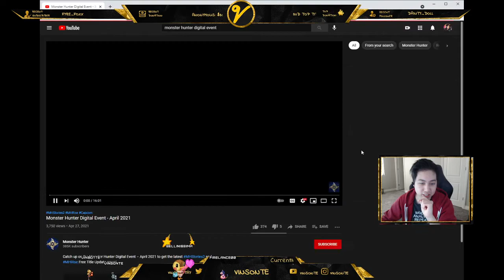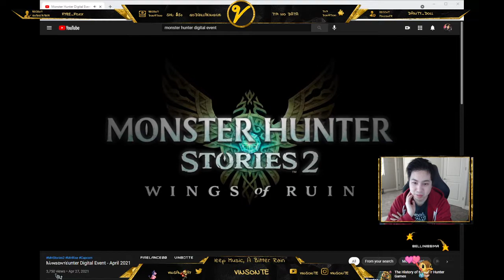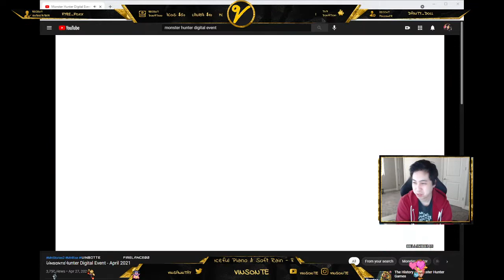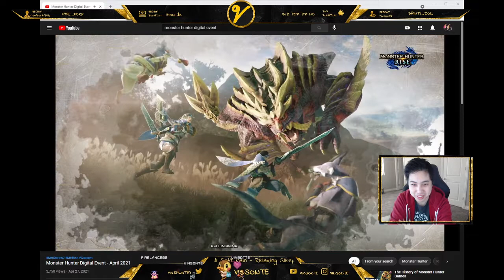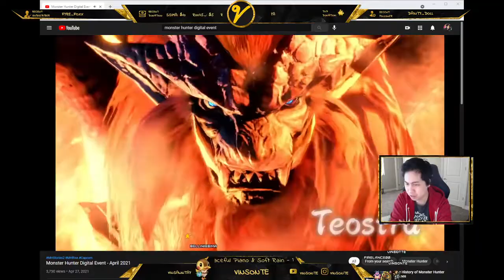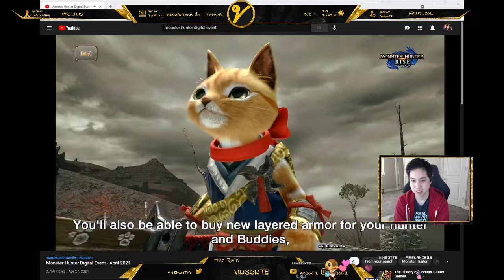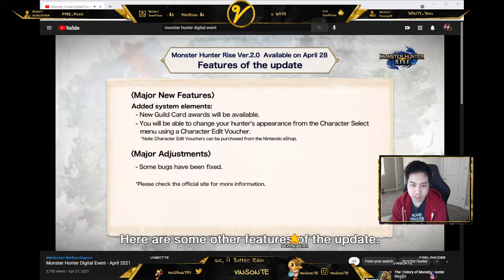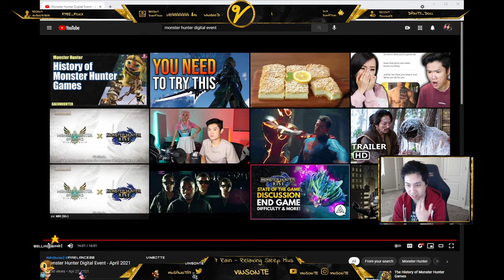Monster Hunter April Digital Event Reaction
Monster Hunter Stories 2 + Monster Hunter Rise 2.0 Version Update